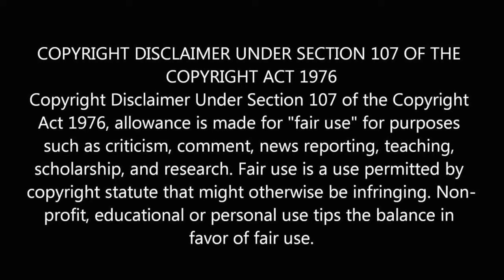COMMANDO 2 (2025) Official Trailer | Arnold Schwarzenegger | Concept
Hai Dears, Welcome to International Trailer Studios.
This trailer is a concept  that shows my idea of what a trailer for   COMMANDO 2 .
► International Trailer Studios compiled different scenes from movies and added high quality edits and special effects to create completely new, original movie trailers.
Arnold Schwarzenegger isn't done just yet!  he's making a sequel to one of his silliest movies.

The Terminator isn’t the only movie in which the Governator said, “I’ll be back.” He said it again in 1985’s Commando, and now our trusted and proven sources tell us Arnold Schwarzenegger is keeping his promise by returning for Commando 2.
The sequel’s proper name is Commando 2: , and Schwarzenegger is attached to reprise his role as former Special Forces Colonel John Matrix.

According to the logline for Commando 2, the plot won’t stray too far from the original. Arnold Schwarzenegger’s John Matrix is forced out of retirement when his daughter is kidnapped, leading him on a high-octane mission to rescue her and bring down the ruthless criminals responsible.
This sounds quite a lot like the first movie, in which his daughter Jenny (Alyssa Milano) is kidnapped by mercenaries, opening the door for lots of shirtless firefight

It’s an interesting move for Arnold Schwarzenegger, who will turn 80 at the end of July. T. Commando took itself a bit more seriously , but there’s no reason Commando 2 couldn’t go in a different direction.
What The Original Commando Was Like
While it was The Terminator that catapulted Arnold Schwarzenegger into superstardom, it’s Commando that made him an action hero. Unlike James Cameron‘s iconic sci-fi flick, Commando features Schwarzenegger as the protagonist. Many of Arnold’s subsequent films were far superior, but you can see all of what would become the hallmarks of a Schwarzenegger action blockbuster in Commando.

In particular, Commando began Arnold Schwarzenegger’s beloved delivery of corny, but irresistibly hilarious, one-liners.
Which Castmembers Will Return For Commando 2? Just watch this Trailer Concept.

NOTE :  This is an Fan made trailer made showcase our editing skills and not to Hurt anyone
The content Used in the video is not owned by us!